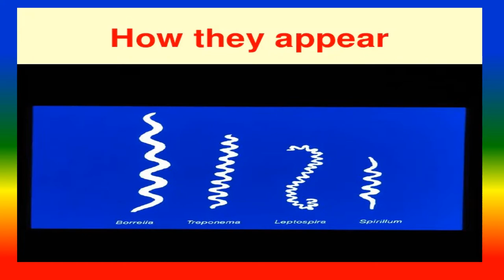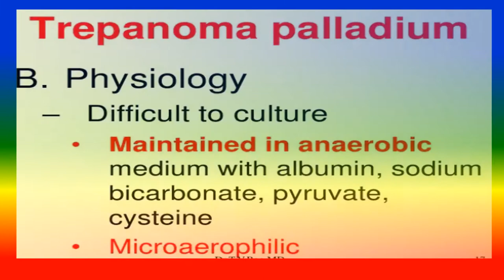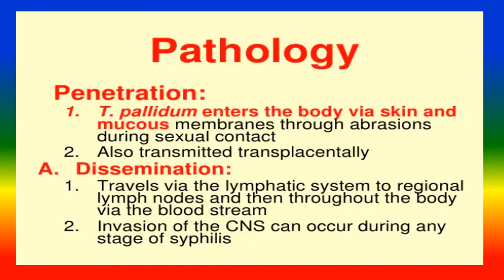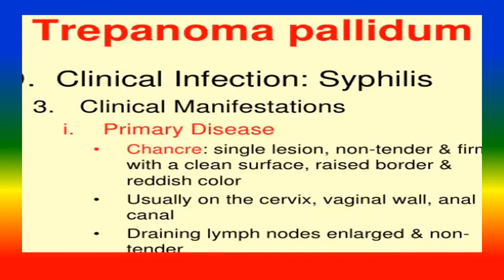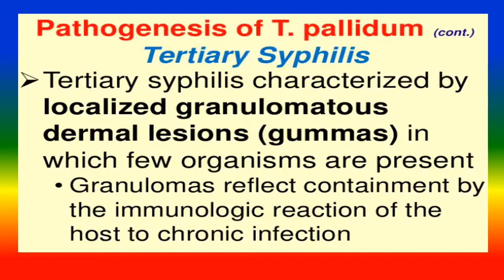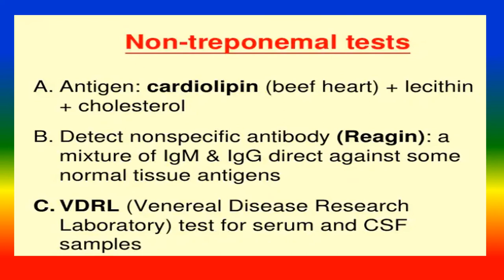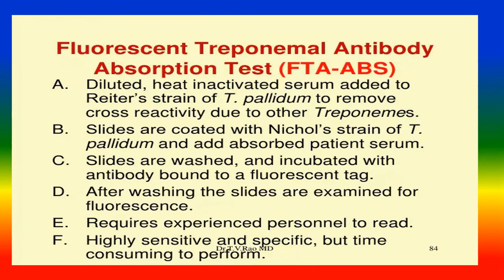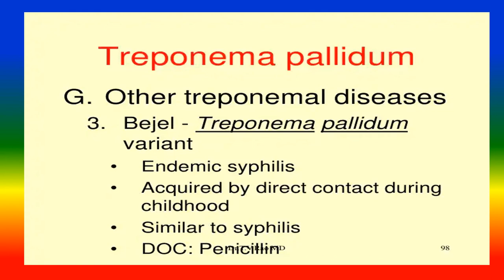SPIROCHETES - Microbiology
Spirochetes are gram-negative, motile, spiral bacteria, from 3 to 500 m (1 m = 0.001 mm) long. Spirochetes are unique in that they have endocellular flagella (axial fibrils, or axial filaments), which number between 2 and more than 100 per organism, depending upon the species.